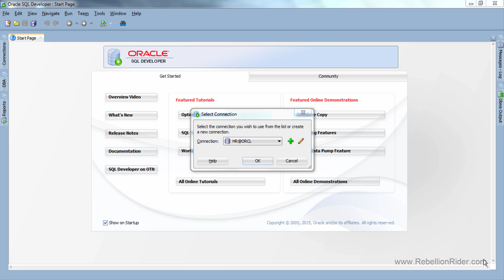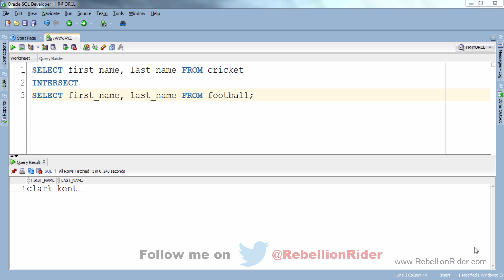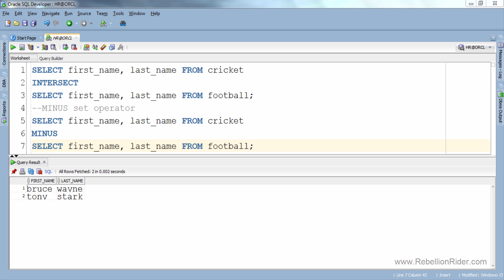SQL tutorial 69: Intersect and Minus SQL set operators (Free Practice Sheet)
Second sql tutorial in SQL set operators covering concepts of Intersect and Minus set operators with Example and Free Practice sheet By Manish Sharma RebellionRider

       ►►►Let's Get Free Uber Cab◄◄◄

Thanks